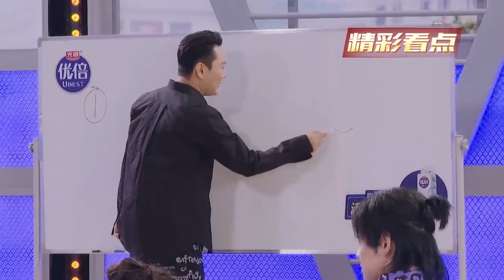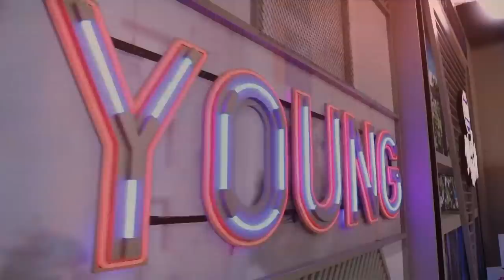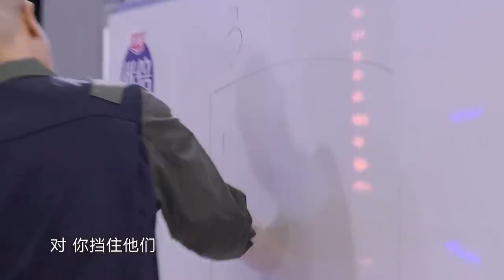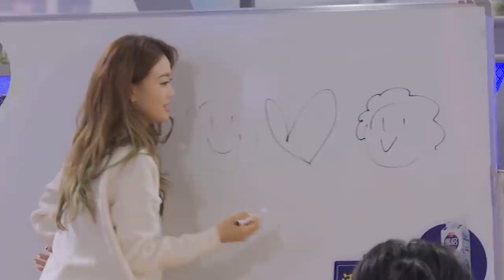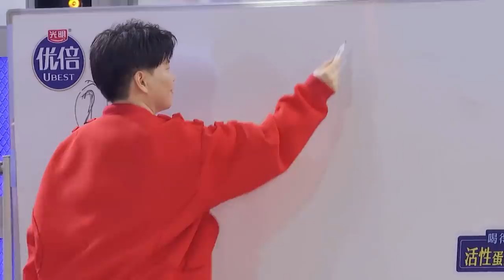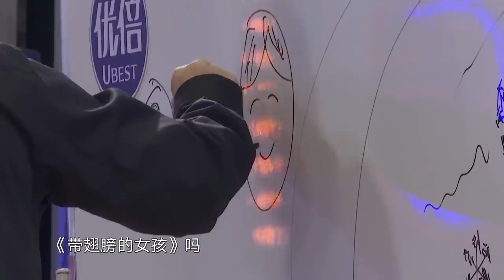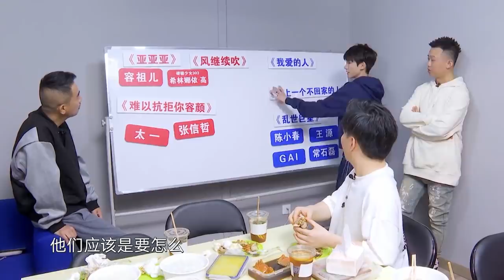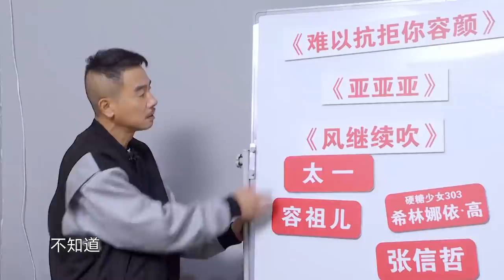[ENG SUB]加料版EP7：张信哲画画太抽象，王源竟“秒答”正确答案？容祖儿塑料普通话笑翻全场！|《我们的歌II》Singing with legends S2【东方卫视官方频道】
《我们的歌II》加料版  YouTube更新时间：北京时间UTC+8/每周二晚 上线

东方卫视基于对华语音乐潮流风向的感知，推陈出新打造代际潮音竞演综艺——《中国梦之声·我们的歌》。耳目一新的歌手阵容，意想不到的新老混搭，东方卫视代际潮音竞演综艺《我们的歌》第二季，唱出青春样！前辈歌手 谭咏麟 李建 钟镇涛 张信哲 李玟 孙楠 容祖儿 陈小春 常石磊 黄绮珊，新生歌手 王源 希林娜依高 郑云龙 GAI 冯提莫 太一 张碧晨 邓紫棋， 一起“盲选配唱”，寻找最佳拍档。